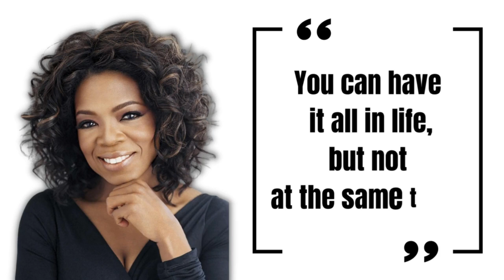Why Ambitious Introverts Find It Hard to Relax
Talk show host Oprah Winfrey is credited with saying that you can have it all in life, but not at the same time.

Unfortunately, many reject this notion opting to have it all right now.

These same people believe that a balanced lifestyle is also attainable in having it all.

In their minds, there is no cost in pursuing immediate gratification.

However, ambitious introverts know better.